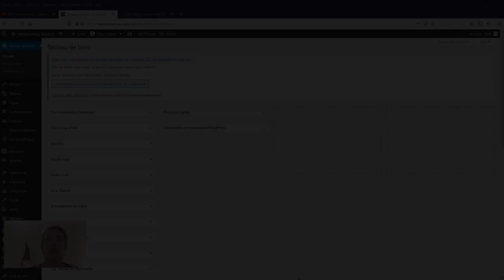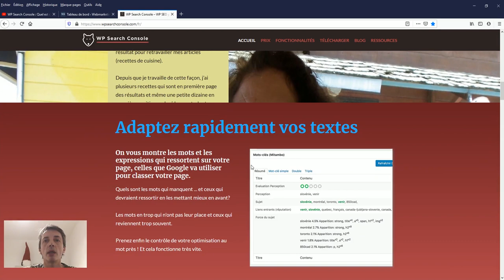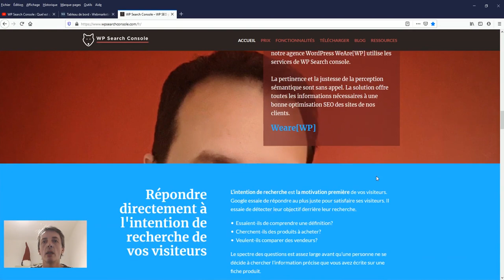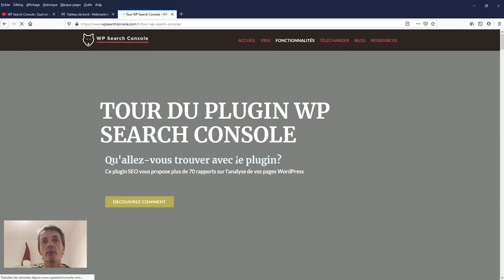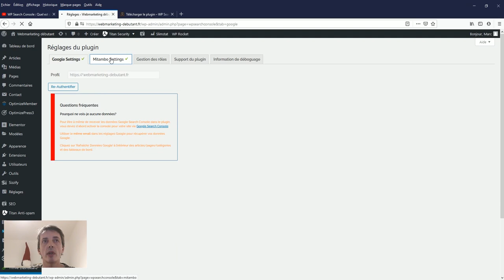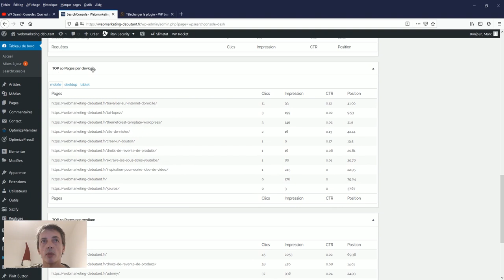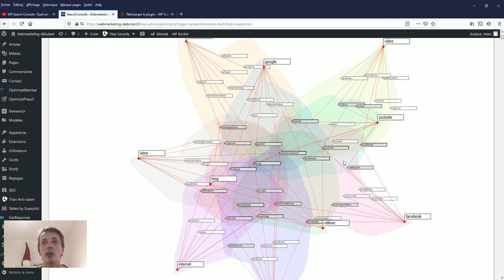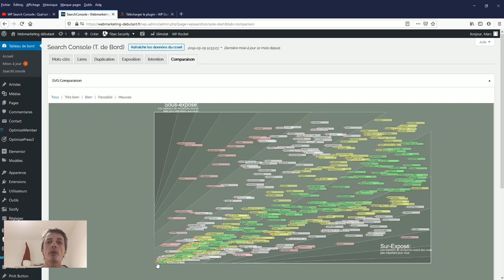Optimiser son blog et référencer ses articles avec le SEO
Optimiser son blog et référencer ses articles avec le SEO. Nous allons voir l'optimisation SEO des articles de blog Wordpress et notamment la sémantique des mots-clés et les thématiques. Vous pouvez avoir un meilleur référencement de votre blog en optimisant vos pages.